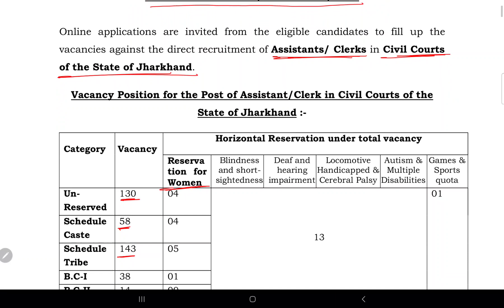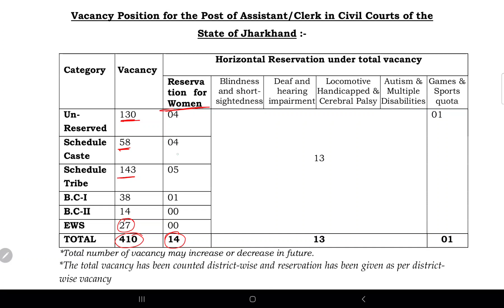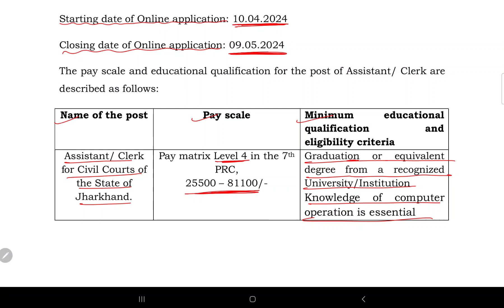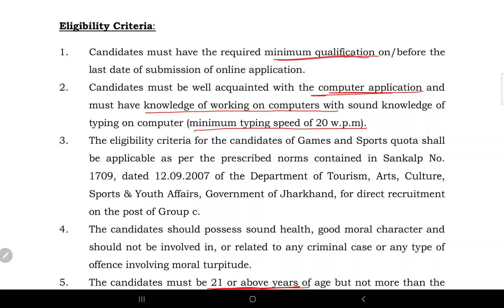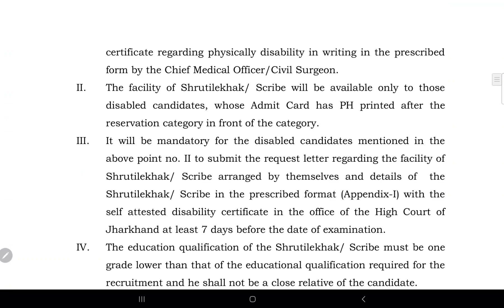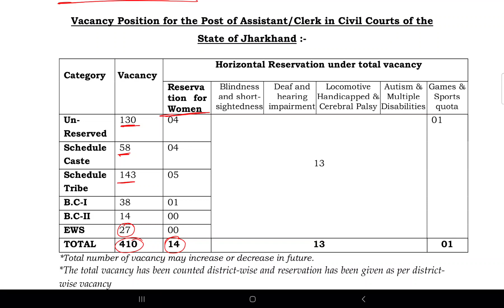JHC Recruitment 2024 for Freshers | Latest Job Vacancy 2024 | ₹81,100/Month